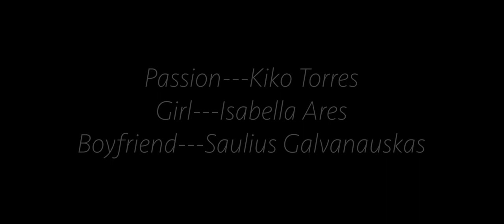Passion's Fruit- A Short Film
I do not take credit for any of the music found in this video.